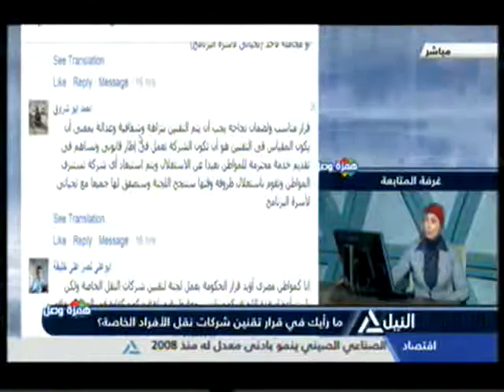همزة وصل 12-3-2016(1)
مارأيك فى قرار تقنين شركات نقل الأفراد الخاصة ؟